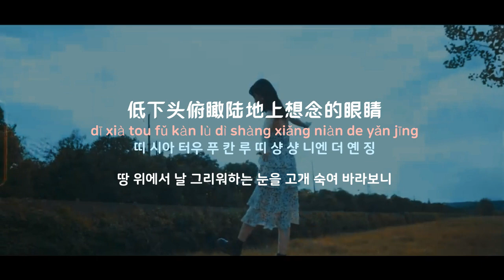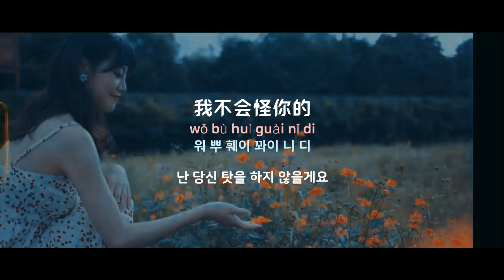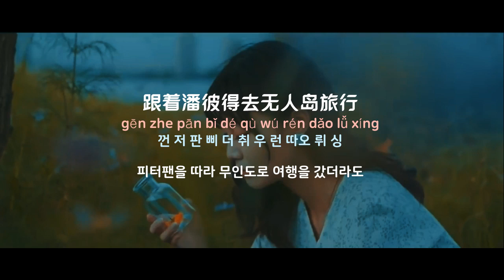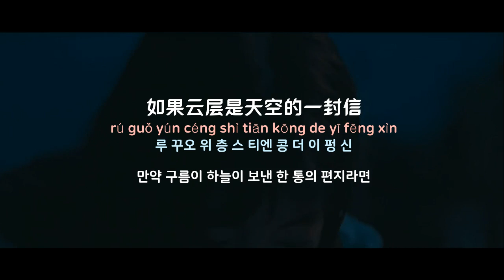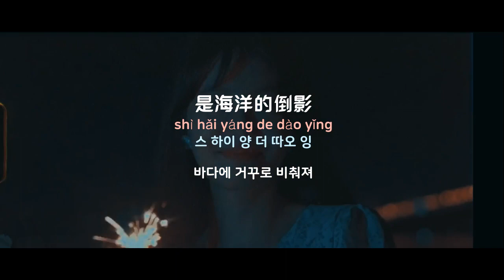[중국노래]한글가사/해석/자막/병음 임연(任然)의 무인지도(无人之岛)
발표 : 2017년 7월 작곡 :  소5(小5) 작사 : 신명리(申名利)
/2014년 3월 25일 실종된 말레이시아 항공기 탑승자 239명을 위한 추모곡